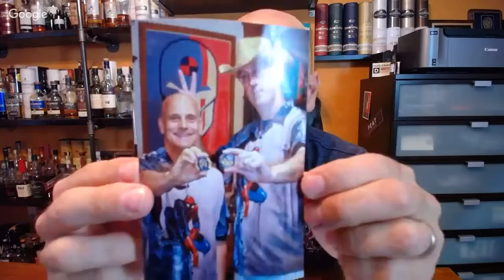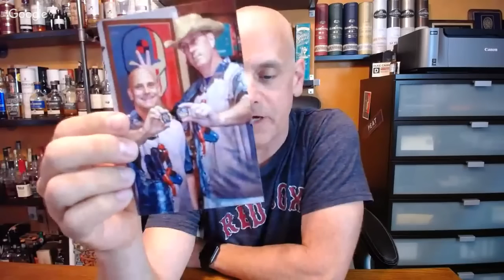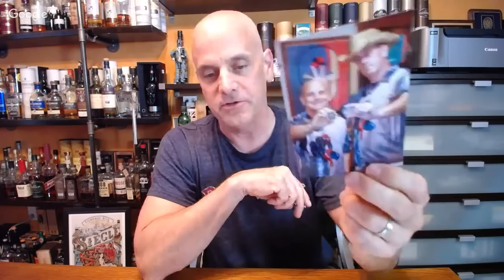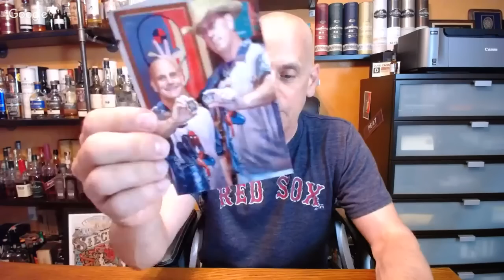Cask 4 Whisky Hats/Challenge Coins Available